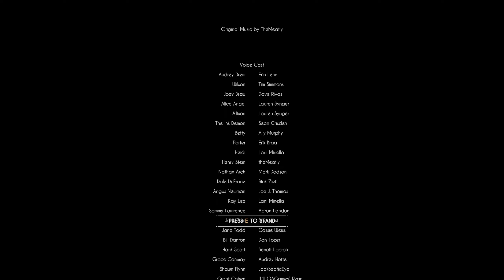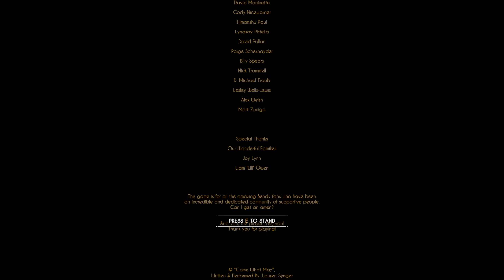The Coffee Can Wait Secret Ending - Bendy and the Dark Revival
Bendy and the Dark Revival has a secret ending that you can get at the very beginning of the game! If you don't stand up from your desk and wait around for about 20 minutes, you'll get a secret scene that ends the game! This also gets you the Avid Worker achievement.

I stream 4 times a week on this channel and upload highlights and secrets for the games I've been playing!

Stream Schedule: Tues, Thurs, Fri, Sun ~8:00 PM Eastern